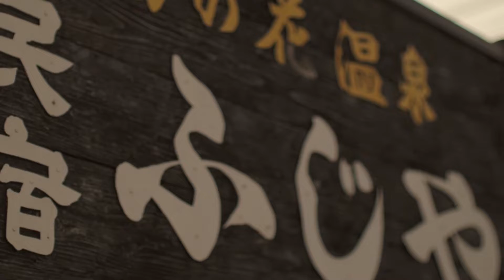TEST Movie MA-m03 観光ムービー